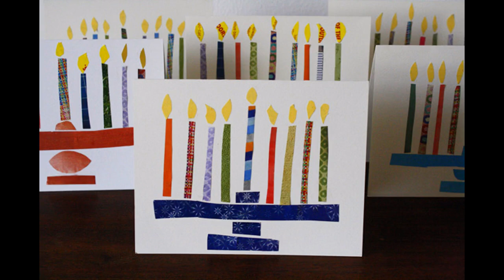Hanukkah crafts for kids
Hanukkah crafts for kids. Here are some of Easy DIY crafts projects. Most of these crafts are very simple to make.